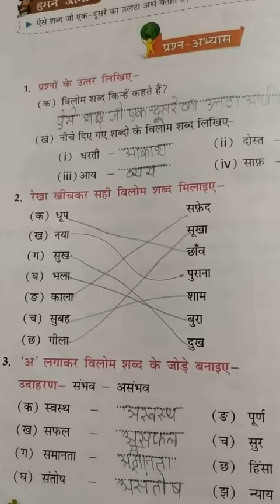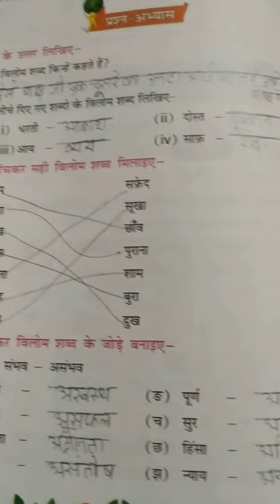Class 3..hindi revision class.. 6/10/2020